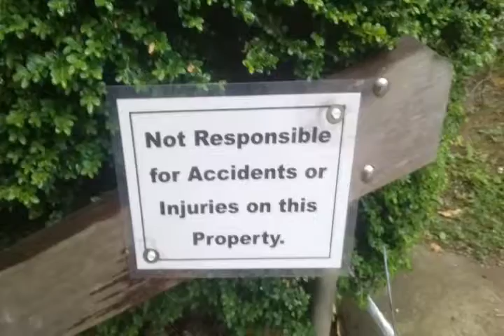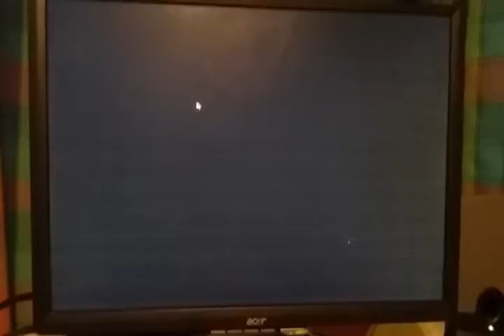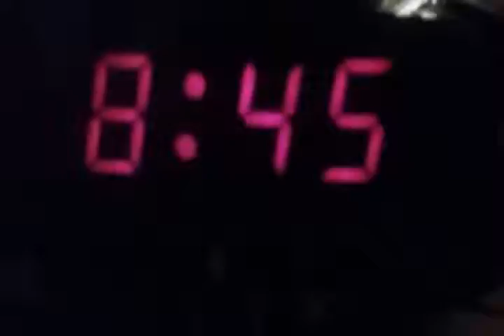I GOT BORED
The title explains this one, I just started recording random things... and it turned out to be a decently funny and awesome videa! LOL XD